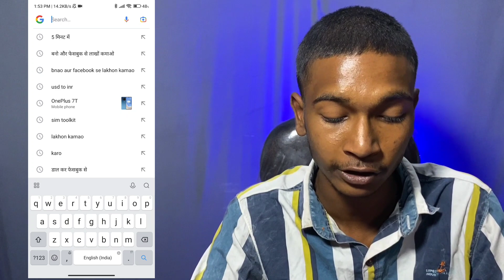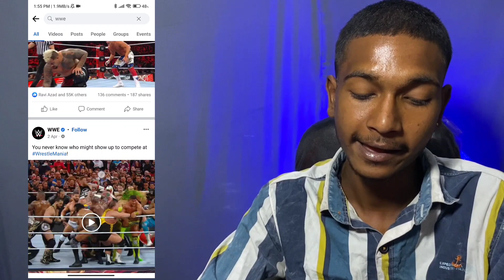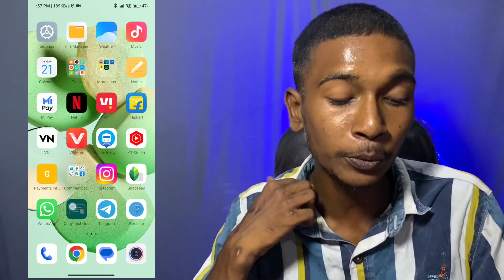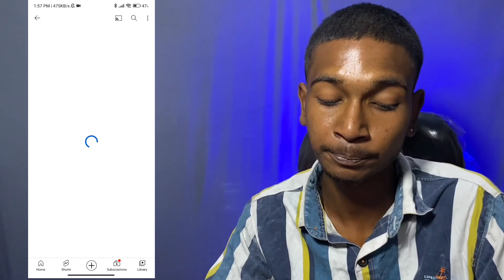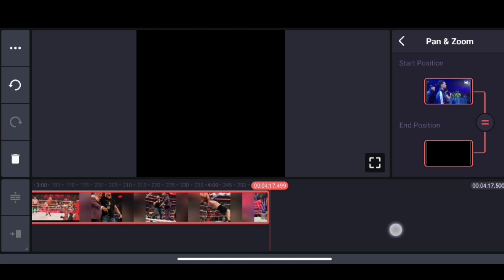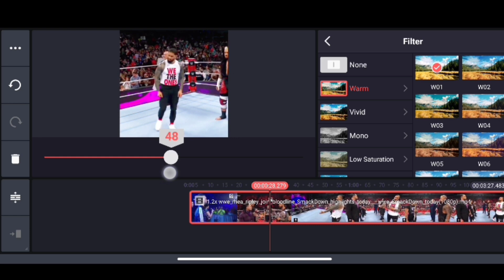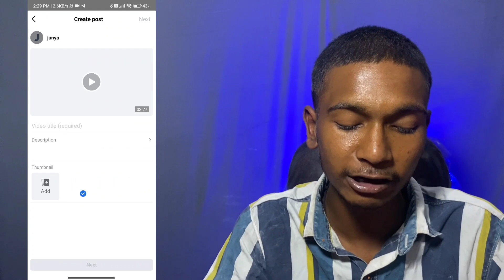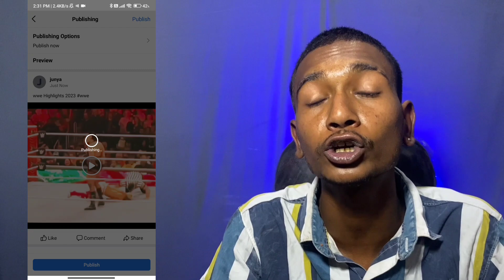WWE Upload करो 1 दिन में monotize | 101% Working Trick | $5000 Per Month 😱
Copy Paste Work Facebook | facebook se paise kaise kamaye

copy paste work on facebook
copy paste work on youtube
facebook copy paste income

facebook page partner monetization policy issue problem